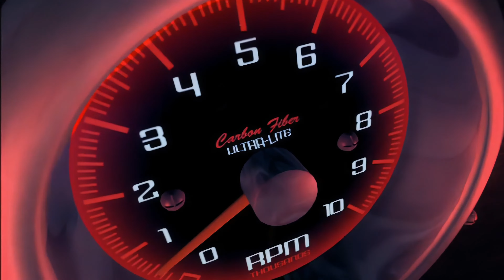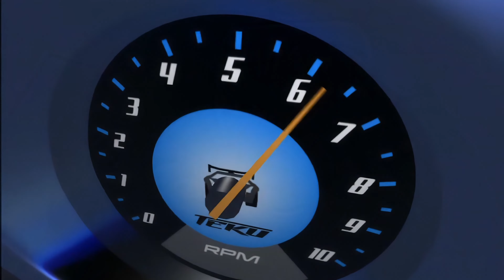Hot Wheels: AcceleRacers - ignição [PT2] [PT-BR]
Under Maintenance